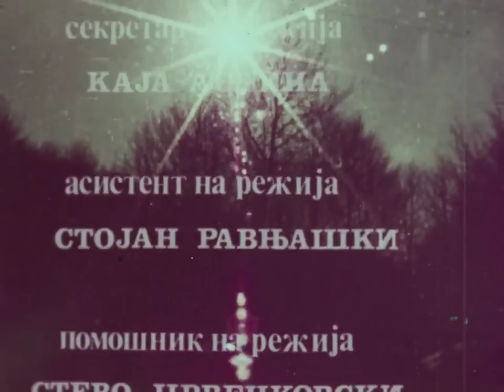PRVA NOĆ - Partizanski Film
TV film. Partizanski Film. Jugoslavenski partizani. Titovi partizani. Marsal Tito. Josip Broz Tito. Partizanski film. Antifasizam. Narodnooslobodilačka borba (NOB) ili Oslobodilački rat naroda Jugoslavije. Partizani vs Nemci. NOR. SR Makedonija. Jugoslavija. SFRJ. Cijeli Film... Ceo Film... Cel Film...